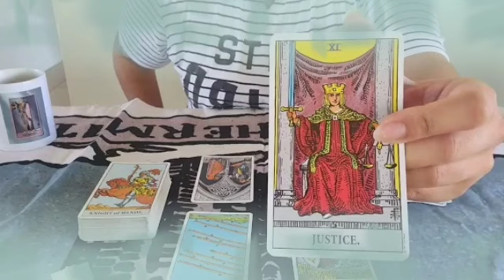برج الحوت من 14 إلى 21 سبتمبر 2024 // موافقه من الاهل👌اعتراف الحبيب يسصدمك🤯و ندم على اهماله لك😔